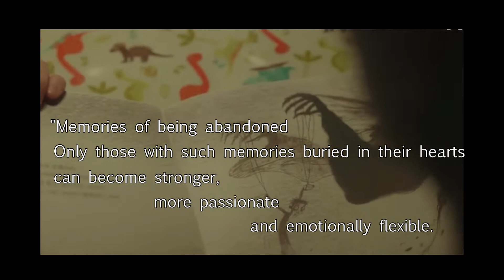Kang Tae & Moon Young heal each other's wounds (Part 1) | It's okay to not be okay | Kcorner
Watch It's Okay to Not Be Okay on Netflix:
Please give credits if you want to use my video.

I love everything in this drama, the casts, the story and direction. I totally love the way Moon Young and Kang Tae gradually heal each other's emotional and psychological wounds bit by bit through day by day.
It's easier for him to talk to her cold words than admit that he is gradually opening his heart. But he cried a lot at night while reading her books.
She often says extremely straight-and-arrogant words because suffering from anti-social personality disorder. But she still desires a warm hug of Kang Tae which can save her from chronic nightmares.
She touched his heart with her straight-and-deep words. He healed her heart with his silent care and his hug, though it's only in her dream :( They are really concerned about each other

THIS VIDEO IS PURELY FAN-MADE AND IS NOT ASSOCIATED WITH THE MUSIC ARTIST OR ACTOR/MODEL COMPANY IN ANY WAY